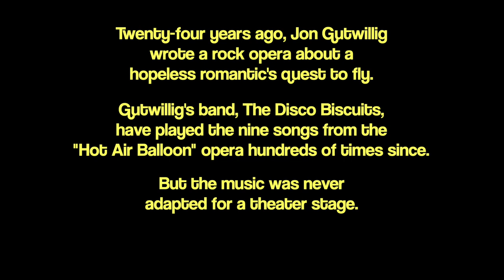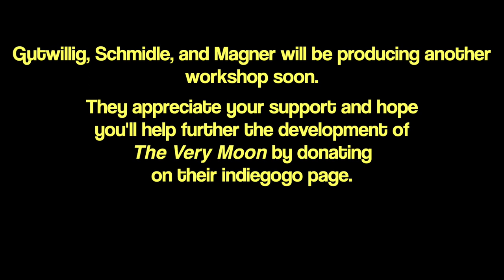The Very Moon: A Steampunk Musical (trailer)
The Very Moon: A Steampunk Musical is a new musical theater project from Jon Gutwillig and Aron Magner (of the Disco Biscuits), and author Nicholas Schmidle. Based on Gutwillig's "Hot Air Balloon" rock opera.